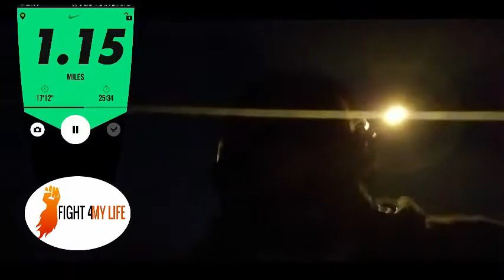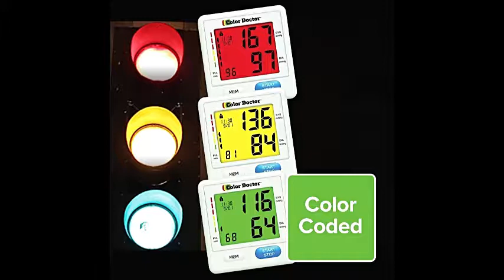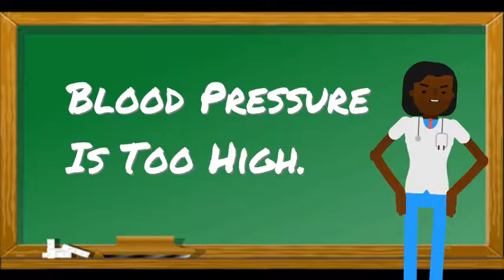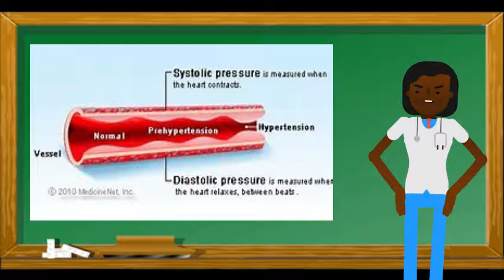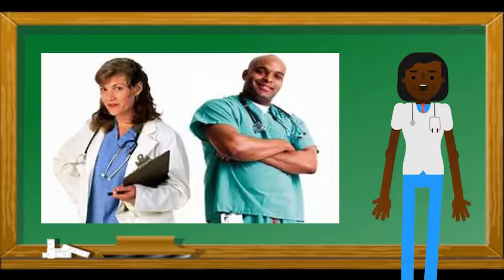How To Monitor Your Blood Pressure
Weight Loss Journey Week 2: Gotta Get My Blood Pressure Right

The journey continues on my road to good health and the ‘Fight 4 My Life’. This week I learn from Nurse Molly about the importance of maintaining blood pressure and the damage high blood pressure can cause. High blood pressure is one of the most prevalent health conditions facing Americans. The damage from high blood pressure happens over time.  In fact,– nearly 50% of Adult Americans over 25 yeas of age or 1 in every 3 U.S. adults – have high blood pressure, and nearly 20 percent do not know they have it. Sadly, high blood pressure can lead to other health problems, including heart attack, stroke, heart failure, kidney disease or failure, vision loss, sexual dysfunction, chest pain and peripheral artery disease. I suffer from high blood pressure and almost lost my life.

Thank you for your continued support of this ‘Good Father Movement’. Help spread the word of this channel by sharing on your social media pages.